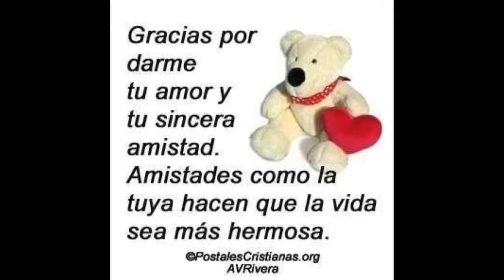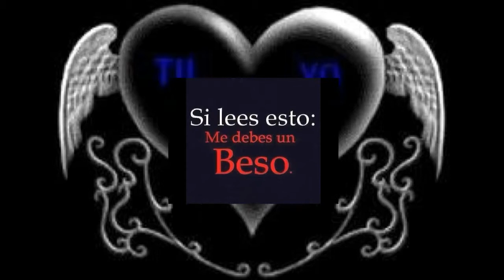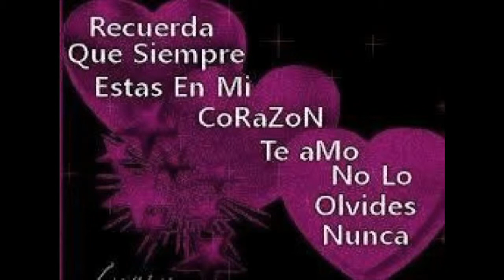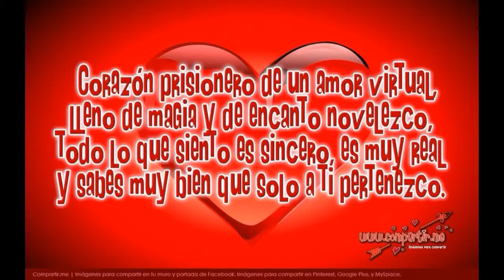Trono de México te recordare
Trono de México
Ángel Efrain